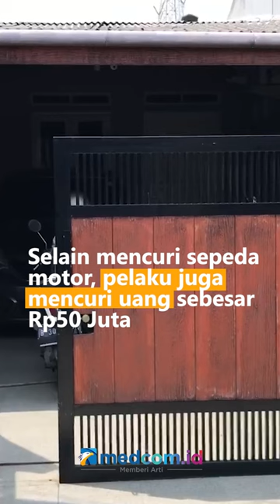WANITA NEKAT MENCURI MOTOR DAN UANG DI BEKASI TEREKAM KAMERA CCTV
Dua pelaku pencurian di sebuah rumah, di Perumahan Villa Indah Permai, Kota Bekasi terekam kamera CCTV. Ironisnya salah satu wajah pelaku ternyata seorang perempuan dan terekam jelas kamera pengawas.

Selain mencuri sepeda motor, pelaku juga mencuri uang sebesar Rp50 Juta. Usai melakukan aksinya, pelaku membawa sepeda motor matic setelah membuka gembok pagar rumah dan satu pelaku yang menunggu diluar terekam jelas wajahnya adalah seoarang wanita.